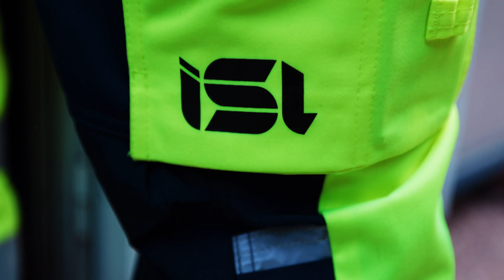ISL Industrieservice - Die Helden der Industrie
Das Schweizer Unternehmen ISL Industrieservice stellt sich vor.

Medieninhaber:
ISL INDUSTRIESERVICE LENZBURG
Burghaldenstrasse 19
5600 Lenzburg
Schweiz

Eine Produktion von:
Mediadome Werbeagentur
Wiener Straße 28
8820 Neumarkt